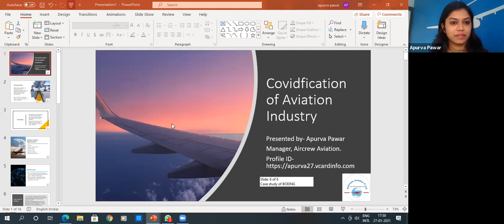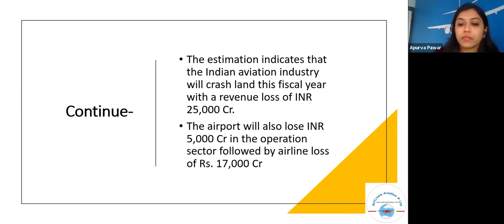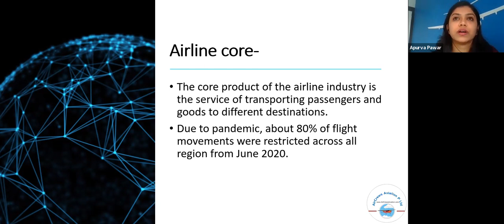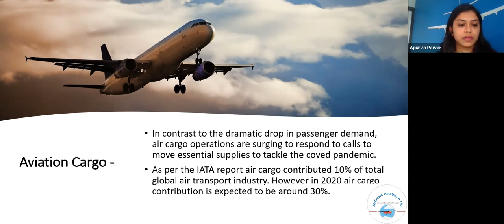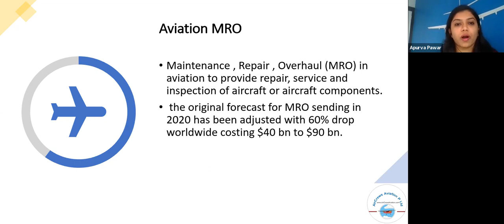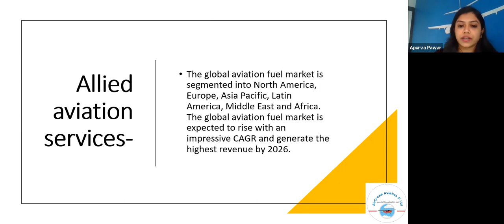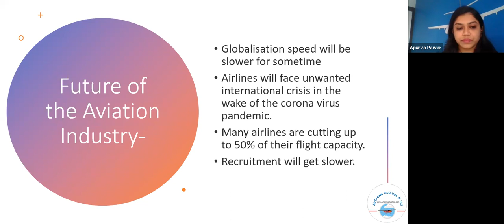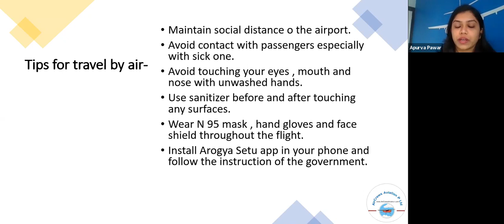Covidfication of Airline ✈️ Industry 👩‍✈️ 😡 by Apurva Pawar MBA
Dear Visitors,

Bell Icon  🛎️